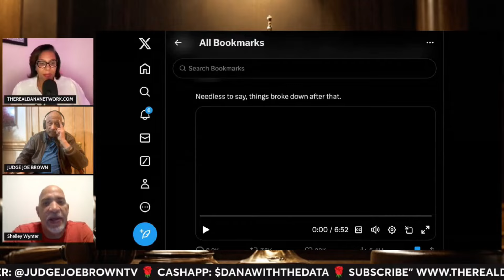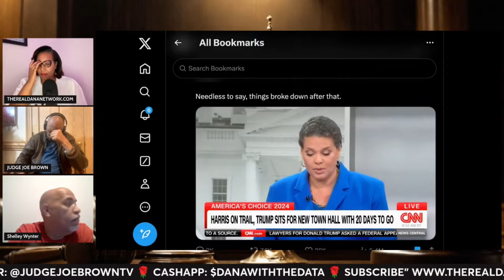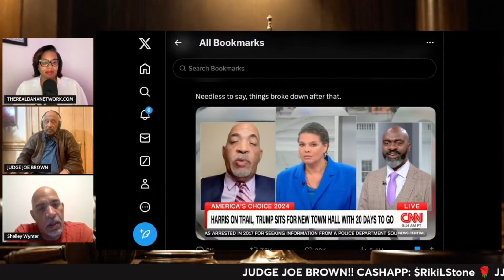🚨Black Conservative EXPOSES CNN Host on Democrat Party Failures!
Watch Shelly Wynters take on a CNN host in a fiery exchange that exposes the Democrat Party's failures! From economic woes to social injustices, Shelly doesn't hold back in this explosive interview. Get ready for a dose of hard-hitting truth as Shelly Wynters calls out the Democrat Party's shortcomings and challenges the CNN host to defend their policies. Don't miss this epic showdown that's taking the internet by storm! @CNN